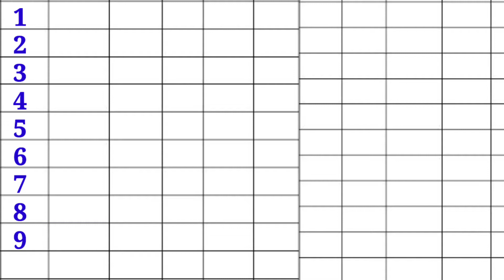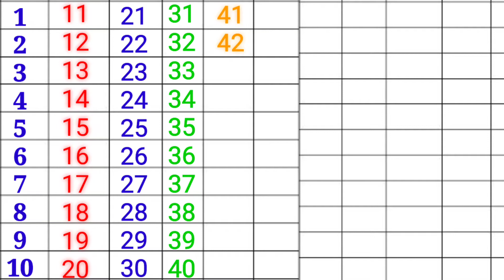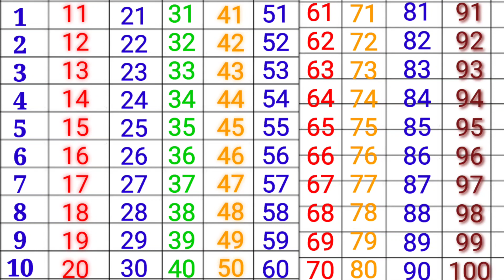Learn Counting 1 to 100| Ginti 1 se 100 tak| Ek se Say tak Ginti|Ginti sau tak | गिनती 100तक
Learn Counting 1 to 100| Learn Counting 1 to 100| Ginti 1 se 100 tak| Ek se Say tak Ginti|Ginti sau tak | गिनती 100तक| गिनती👌

English numbers names
1 to 100 |
English Number |
English Numbers |
English Numbers Song |
Ginti

"Indian Kids Tech"

hello friends Our Education Channel, You  Can Learn Various Topic of English, Gk, Hindi, Math, etc ..

Aaj ki Is video me mane Aapko English Numbers Songs 1 to 100 tak ginti ke bare mein   Main bataya hai ummeed hai Aapko ye video Bahut pasand Aayegi.

Queries Solved:

1) ginti
2) ginti in Hindi
3) ginti 1 2 3
4) ginti so tak
5) गिनती

गिनती 100तक

counting
counting 1 se 100
Numbers Name 1to 100
Numbers Name Spelling
Numbers Name English Hindi
Numbers Name Song
one to hundred song
One Two Three... Song
One Two Table
One Two Table English
English Number Table
English Number Learning